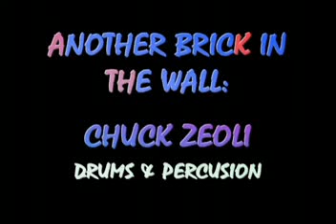Live From The Rain Desert - Another Brick In The Wall - 04-22-05 - Part 2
Recorded Live in Danielson, Ct.

01. Hey You
02. Run Like Hell
03. Comfortably Numb
04. Shine On You Crazy Diamond
05. Wish You Eere Here
06. Set The Controls For The Heart Of The Sun
07. Money
08. Brain Damage/Eclipse
09. One Of These Days

Mike Fitzgerald - Guitar & Vocals
Marty Martin - Bass & Vocals
Andy McKnight - Keyboards & Vocals
Chuck Zeol - Drums

Cameras by Doug Chaphe & Rick The Genius
Live Recording by J. Goldstein